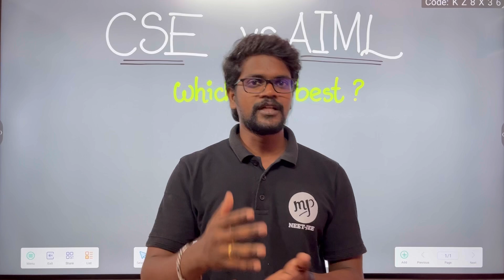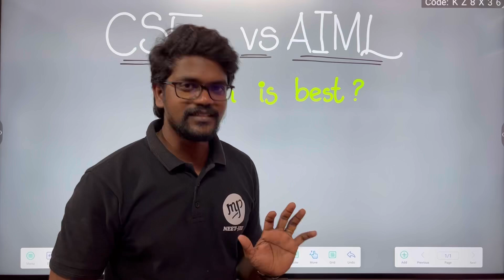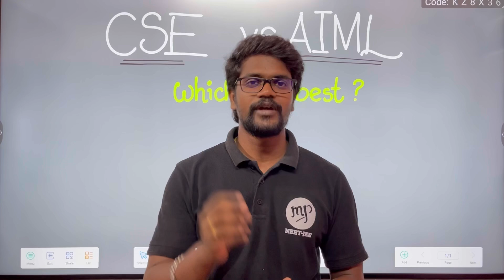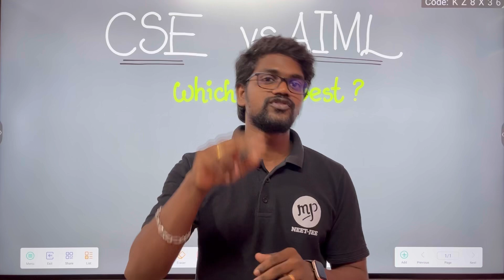Computer Science Engineering|Artificial Engineering|Machine Learning|Tamil|Muruga MP#murugamp#cse#ai